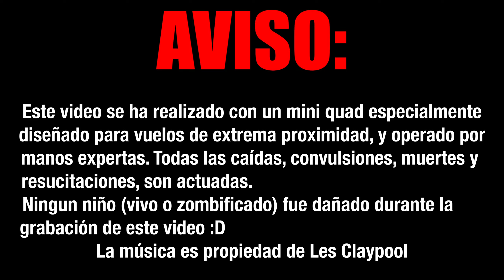Nuevo frame de cinewhoop, con los niños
Una prueba en exteriores con el nuevo frame de cinewhoop diseñado por zftech. Muy buen frame.

La musica es de Les Claypool